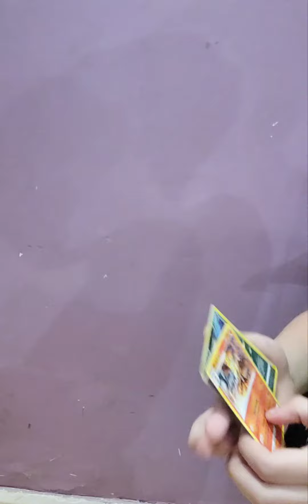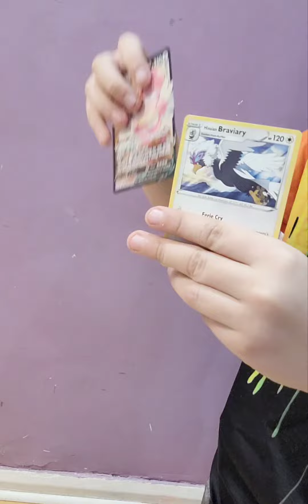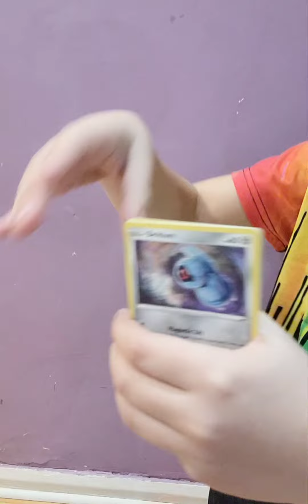Opening 5 silver tempest cards because of 100 subs!pokemon